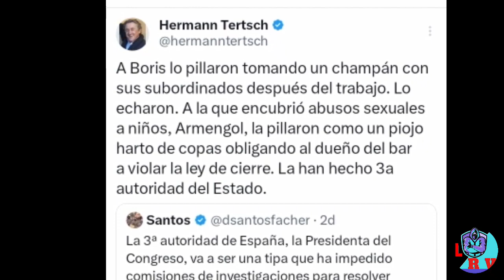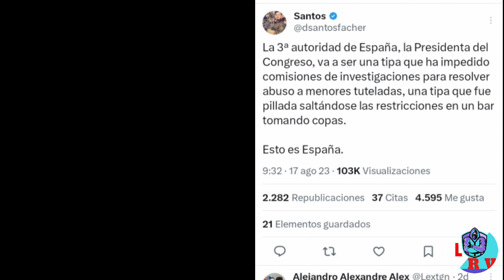HERMANN TERTSCH COMPARA A FRANCINA ARMENGO CON BORIS JOHNSON, LOS DOS PILLADOS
El eurodiputado de vox, Hermann Tertsch, ha hecho una comparación muy bien traída en twitter, con la presidenta de la mesa del congreso, Francina Armengol , con el ex primer ministro Boris Johnson, los dos pillado y con consecuencias distintas